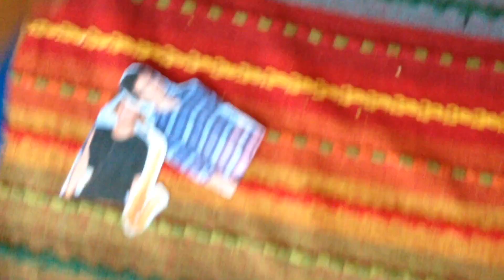Bill Hader SNL Monologue October 11 2014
Bill Hader Hosted Saturday Night Live with musical guest Hozier and a special appearance from Kristen Wiig.